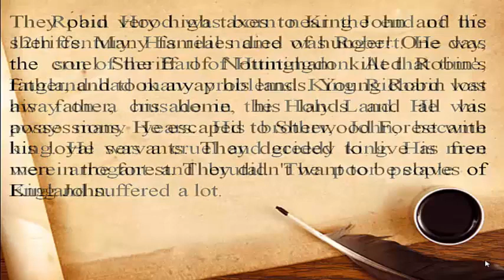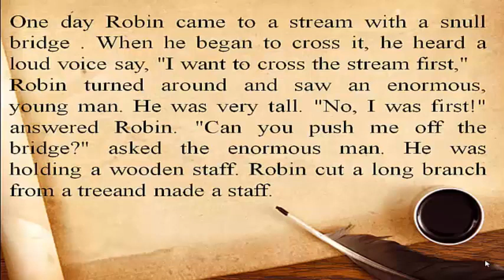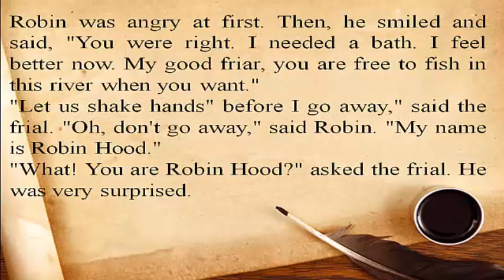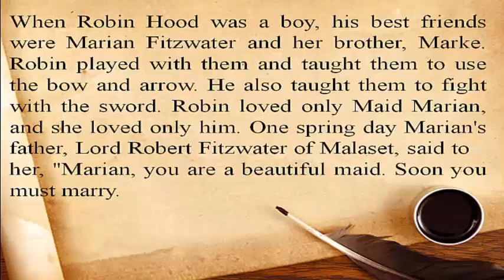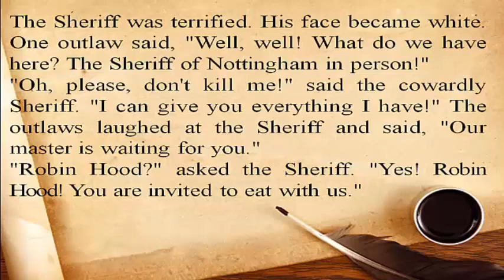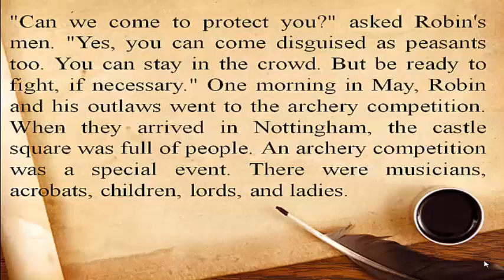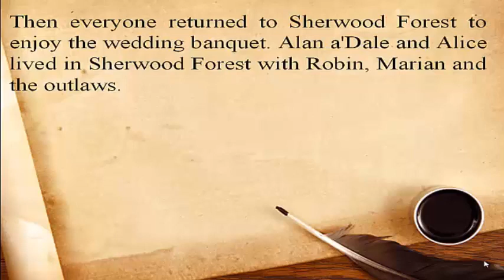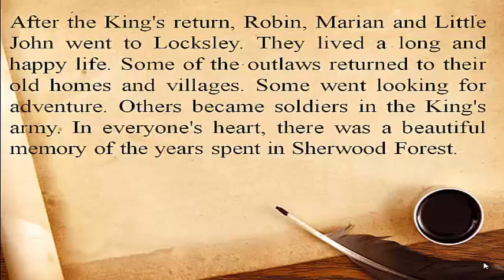Robin Hood by Sally M Stockton| Learn English through Stories | listening and reading